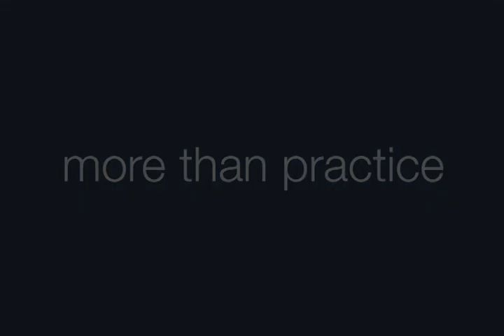"Who Should Prosecute? The Challenge of Terrorism, The Response of International Law"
Emory International Law Review Keynote Speaker Prof. Amos Guiora, S.J. Quinney College of Law, University of Utah Speaks on Terrorism and International Law